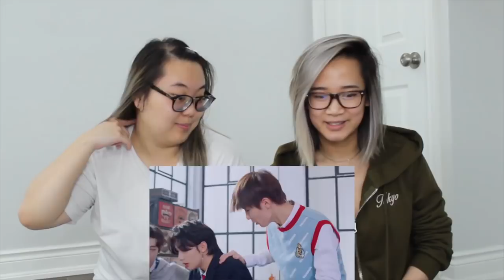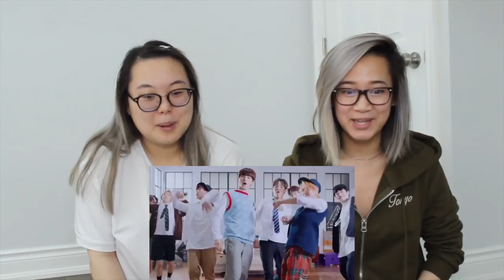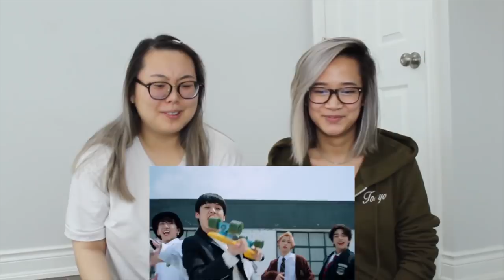MV REACTION | Stray Kids (스트레이 키즈) "갑자기 분위기 싸해질 필요 없잖아요/Awkward Silence"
Awkward Silence is getting the recognition it deserves (also we needed a School Life 2.0 and Awkward Silence delivered)!

P.S sorry if the audio is a little wonky we had to adjust some thing because our previous upload was blocked in some countries :(